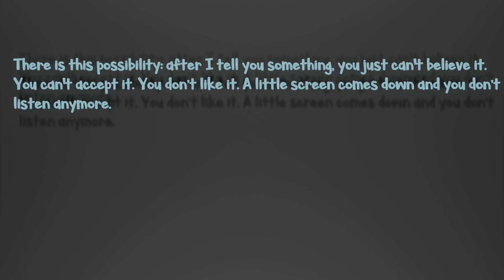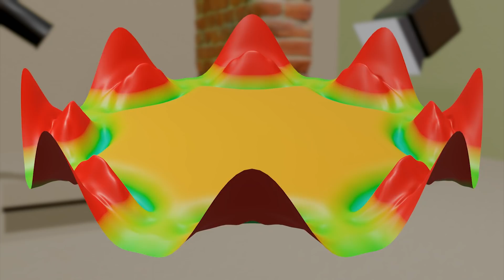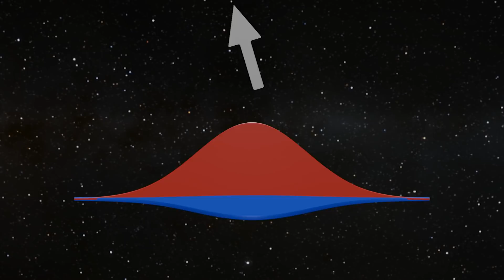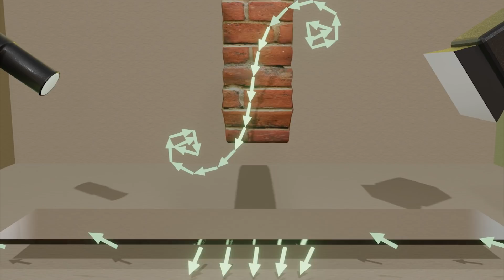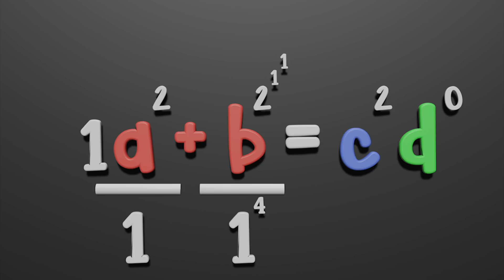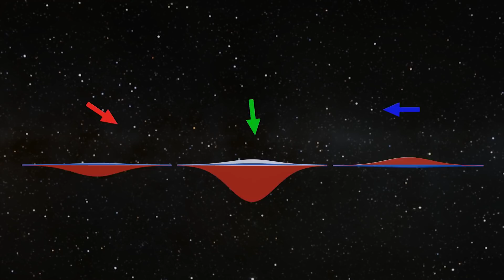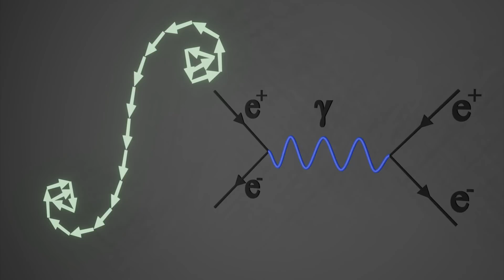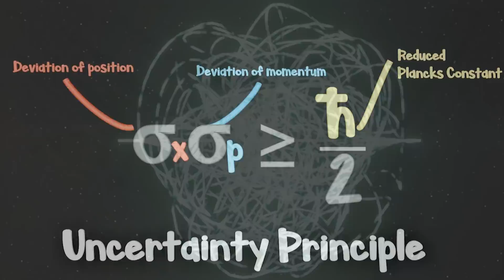Why Does Diffraction Produce Rainbows? Quantum Electrodynamic Reflection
In our world, Quantum Mechanics doesn't really play a noticeable role. This is how it managed to remain hidden for so long in our scientific quest of discovering the universe. In our world most laws and theories seem to work to perfection. It's only in very unique cases where Quantum mechanics is the only way to adequately explain what is happening.

Diffraction is a phenomenon that is easily explained by wave interference. Light of course is a wave so why wouldn't this be the case?
But what happens if you send only one photon at a time? Surely then there's no interference.
Like it or not, even when sending one photon at a time you discover strange phenomenon that do not traditionally make sense.
They only make sense if you truly accept how bizarre our world is.

Source: QED: The Strange Theory of Light and Matter